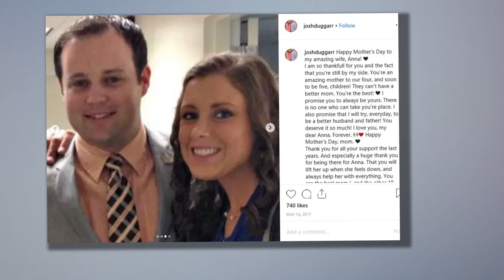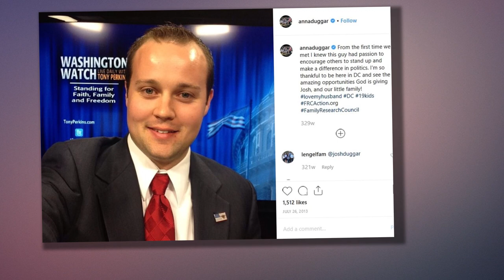Josh Duggar: Handcuffed, Hauled Off to Jail in Shocking Leaked Video! - Counting On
When former TLC reality star Josh Duggar's mug shot was released to the world, many were shocked by the news.    Moreover, they were taken aback by the smug, smirking expression worn by the 33-year-old father of six.    But we think it's safe to say the accused sexual predator is not smiling so much these days inside his jail cell.  Last week, we learned that Josh was arrested by federal agents in his home state of Arkansas and held without bail.  It was later revealed that the husband of Anna Duggar had been arrested on charges of receiving and storing child pornography.    Now a video of him being hauled into the Washington County detention center has surfaced online.  Not surprisingly, he appears rather subduded and disheveled in the clip.    If convicted on all counts, he could receive 20 years behind bars.    No many questions remain regarding how he got to this point.  Understandably, the Duggar family has been keeping a low profile in recent months as the eldest son of Jim Bob and Michelle awaited arrest.    Many who have watched the family closely over the years have been har"